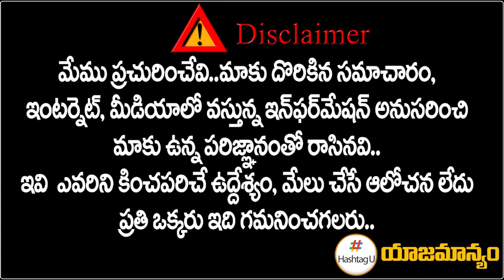ఖమ్మంలో కారుకు షాక్ ? || Internal Clashes In Khammam TRS || Telangana || Hashtag U